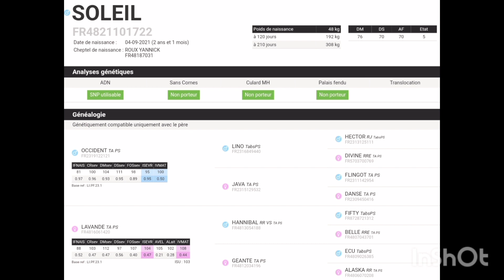SOLEIL - Taureau Limousin HBL de 2 ans - GIE LAUV'LIM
Prêt à saillir de type mixte viande avec de la puissance, des profondeurs, un gros dessus et superbe quartier-arrière